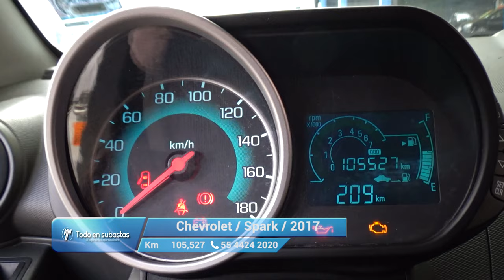Chevrolet / Spark / 2017 - 11020